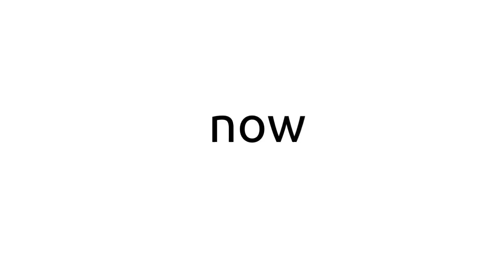NDES -Institute of Engineering Technology-Admission 2014/2015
Institute of Engineering Technology.Join with us to be the most preferred and respected Engineering Diploma awarding body in Sri Lanka